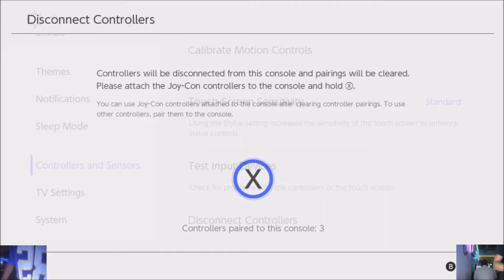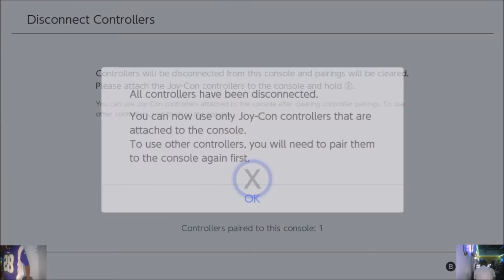SSBU - 4o4 Smash Night 17 - VA|CCS| StreetDzine (Snake) vs 4o4|DBQ| Dusk (Game & Watch) - Winners R4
4o4 Smash Night 17:
July 22nd, 2021
4o4 Esports Doraville, Georgia